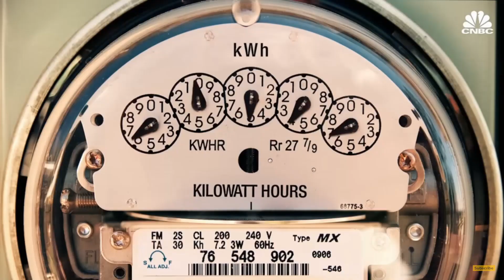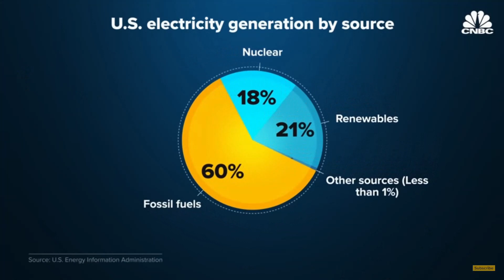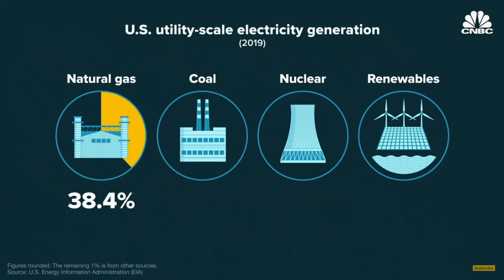FMCSA Updates: New Regulations (EPA Rules)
FMCSA / EPA Updates: New Regulations...Here is What is at Stake! Truckers are fighting back against Joe Biden's green FMCSA / EPA Electric mandates, in a critical moment for the trucking industry and the nation, the Biden administration, alongside the EPA, is barreling forward with regulations that many deem unworkable. These mandates, set to take effect on June 21, include stringent carbon emissions standards for truck manufacturers, potentially wreaking havoc on an already struggling industry.

But hope is not lost. Republicans in Congress, backed by the American Trucking Association and the Owner-Operator Independent Drivers Association (OOIDA), are mounting a formidable challenge. Efforts are underway to overturn these regulations, a move that could provide much-needed relief to truckers across America.

Timestamp:

00:00 - 01:30 FMCSA /  EPA Electric Mandates
01:31 - 04:00 FMCSA / EPA Rules to hurt Trucking industry
04:01 - 06:30 FMCSA and EPA look to move to all electric
06:31 - 09:00 Trucking Industry against FMCSA / EPA mandates
09:01 - 12:00 FMCSA’s New Mission
12:01 - 14:30 Measures Taken by FMCSA / EPA
14:31 - 17:00 Trucking Industry standing firm against FMCSA / EPA
17:01 - 19:30 The FMCSA / EPA under Biden is trying to break trucking industry
19:31 - 21:30 Global Supply Chain will be disrupted by FMCSA / EPA mandates
21:31 - 24:00 New FMCSA / EPA Rules on all electric mandate
24:01 - 26:00 Moving Forward: Future Steps for trucking Industry Adaptation

Welcome to the world of trucking hosted by Jim Campbell who has 30 plus yrs of experience as a driver, dispatcher, and freight broker, Join him for the latest trucking news, how to's and everything related to the trucking industry.

Jim Campbell started this YouTube channel to help truck drivers, truck dispatchers, and truck freight brokers to build financial freedom with trucking and daily trucking news information updates.

This channel focuses on
-Truck Driver Latest News
-Trucking Industry News
-Truck driver and dispatcher interviews
-Trucking and dispatching Jobs
-Truck Driver Salary
-Truck Drivers Pay
-Truck Driver Tips and How To's
-Trucking Tips and Benefits
-Truck driver Day In the Life
-CDL License and Preparation

Jim Campbell, affectionately known as the "Dirtydog"! With over 30 years of experience in the trucking industry, Jim Campbell brings a wealth of knowledge and expertise to the table. From his days as a truck driver to his time as a truck dispatcher and truck freight broker, Jim Campbell trucking has seen it all and done it all.

But Jim Campbell's journey doesn't stop there – Jim Campbell is also a proud former U.S. Marine, bringing with him the discipline, dedication, and integrity instilled by his military service.

On this channel, you'll find a treasure trove of trucking insights, trucking tips, and trucking stories from Jim Campbell's extensive career in trucking. Whether you're a seasoned driver looking to hone your skills or a new truck driver eager to learn the ropes, Jim Campbell trucking's practical advice and firsthand experiences are sure to inspire and educate all truck drivers.

From navigating the truck drivers open road to overcoming challenges in the trucking industry, Jim Campbell trucking shares candid trucking thoughts and trucking idea's about the highs and lows of life for todays truck driver. With his unique blend of humor, wisdom, and down-to-earth charm, Jim Campbell trucking invites you to join him on a journey through the heart and soul of trucking.

So buckle up, hit the road with Jim Campbell trucking, and discover what it truly means to be a part of the trucking community.